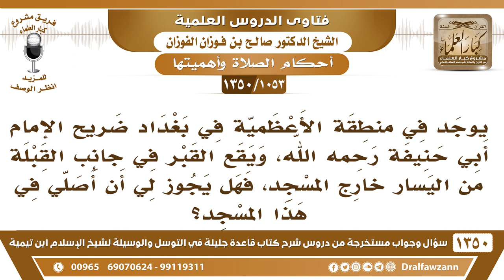[1053 /1350] يقع قبر الإمام أبي حنيفية في جانب القبلة من اليسار خارج المسجد، فما حكم الصلاة..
-[1053 /1350] السؤال: يوجد في منطقة الأعظمية في بغداد ضريح الإمام أبي حنيفة رحمه الله، ويقع القبر في جانب القبلة من اليسار خارج المسجد، فهل يجوز لي أن أصلي في هذا المسجد؟
الجواب: إذا كان القبر متصلًا بالمسجد في أي جهة من القبلة أو غيرها، متصلة ما بينهما إِلَّا جدار؛ فلا يجوز الصلاة فيه، أمَّا إذا كان القبر مفصولًا عن المسجد بفضاء أو بممر طريق، فلا مانع من ذلك؛ لأنَّ القبر معزول عن المسجد وغير متصل به.
للاشتراك في قناة الشيخ صالح الفوزان
أسئلة وأجوبة من شرح قاعدة جليلة ( 1350 ) مقطع

للاستفسار والإقتراحات والدعم
رئيس الفريق
لمشروع كبار العلماء